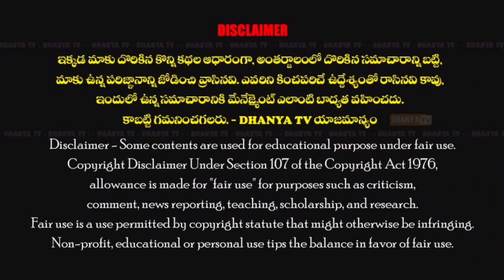దసరా ఉత్సవాలలో కోవిడ్ నిబంధనలు పాటించండి.. మీ విలువైన బంగారు ఆభరణాలు జాగ్రత్తగా చూసుకోండి.- 2టౌన్ CI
దసరా ఉత్సవాలలో కోవిడ్ నిబంధనలు పాటించండి.. మీ విలువైన బంగారు ఆభరణాలు జాగ్రత్తగా చూసుకోండి. - CI నరసింహారెడ్డి.